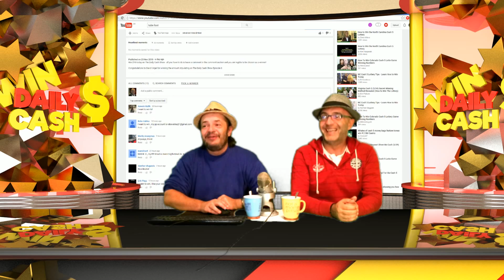Win $5 today on The Daily Cash Show Episode 10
Win $5 today on The Daily Cash Show - all you have to do is leave a comment in the comment section and you are legible to be chosen as a winner!

Congratulations to Günther Ulugunda for winning the amount stipulating on The Daily Cash Show Episode 9

➜ How to enter:
All you have to do is leave a comment in the comment section, the winner will then be randomly selected using the Heartbeat application. The whole selection process will be recorded and announced in the next Daily Cash show.

➜ Regulations:

Winners will be Chosen on the following Daily Cash Show.

We will use the Heartbeat application to randomly select a winner out of the list of comments.

Please DO NOT SPAM the comments as you run the risk of YouTube blocking your account for spam. We will then have no choice but accept YouTube blocking your account - and we will have to eliminate your comment and you wont be eligible for that days Giveaway.

At the end of the competition for that day TubeLoot will post a comment "COMPETITION HAS ENDED". Any comment after that will not be legible for that days winnings.

Winners will be notified by message via their YouTube account and will be announced on the following days show.

Please make sure you you have a valid Paypal account so that we can transfer the daily winning to the winner.

TubeLoots decision is final and at the discretion of the Baldy Brothers. No correspondence will be entered into.

We thank you for participating and wish you all the best of luck.